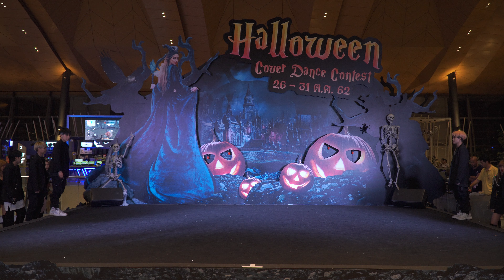191026 Diamond Dust cover KPOP - Intro + Adios (EVERGLOW) @ Teen Pointer Halloween 2019 (Au)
Teen Pointer Halloween Fest Cover Dance Contest 2019
Future Park Society, Rangsit, Pathum Thani, Thailand 26/10/2019